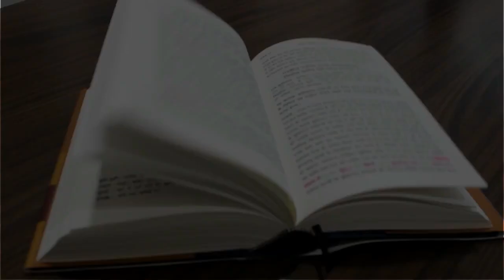5 ज्ञान इन्द्रियों के विषय | पुराणों के पन्ने - 21 | Prashant Mukund Prabhu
Purano ke Panne Episode 21

Know about speaker of our Purano Ke Panne Series Prashant Mukund Das is disciple of HH Gopal Krishna Goswami Maharaj (GBC ISKCON) Associated fulltime with ISKCON Dwarka. He holds degree of Bhakti Shahstri from ISKCON MIHE (Mayapur Institute of Higher Education in Vedic Scriptures) His Professional Education - B.Sc (Industrial Chemistry) Delhi University, MBA (Symbiosis institute) DPS from London college of management. He is Involved into Counselling as spiritual Guide to many families around world, He is famous Srimad Bhagavat Katha speaker can be seen on YouTube and TV Channel. He is appreciated always for his life management , time management , stress management seminars based on Bhagavad Gita and other Vedic scriptures to society, corporates, Hospitals and universities

Radio Dwarka,
India’s First Online Community Radio,
27 December 2021, Monday

Campaigns